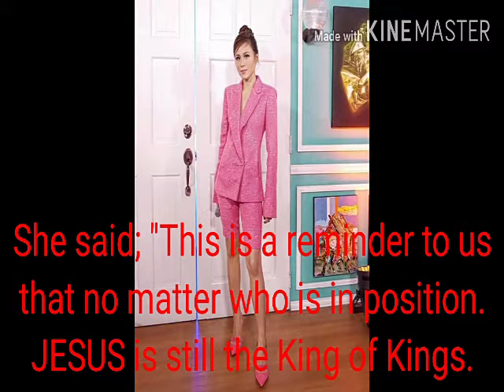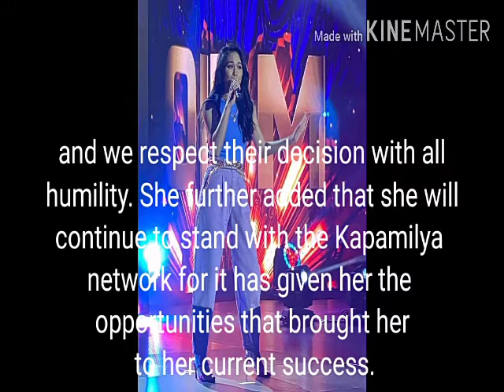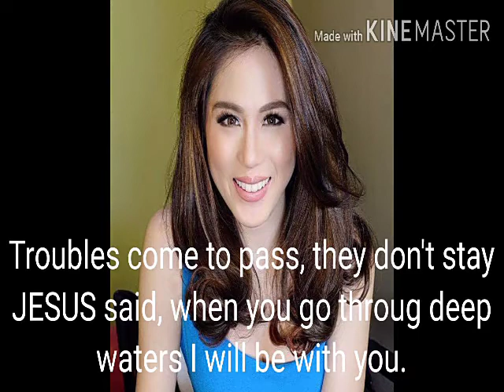TONI GONZAGA BASHED AFTER voicing out her sentiment on the ABS-CBN FRANCHISE Issue